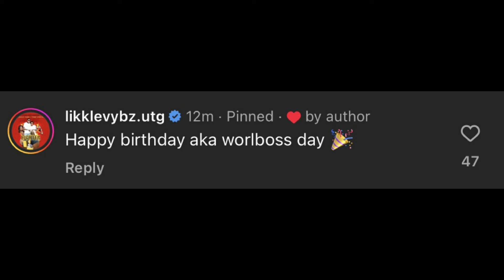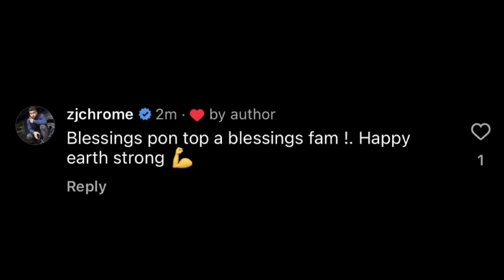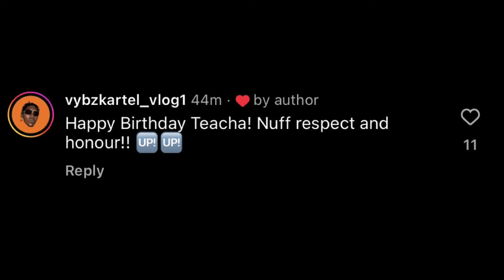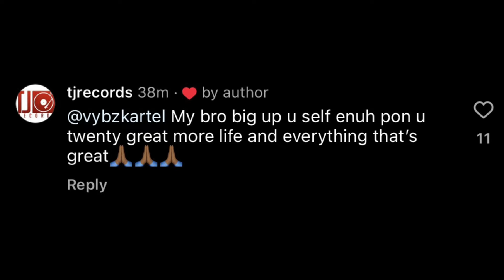Vybz Kartel's 48th Birthday Celebration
Celebrate the legendary Vybz Kartel's 48th Birthday with this unforgettable extravaganza! Join us as we pay tribute to the iconic dancehall artist and toast to his groundbreaking contributions to the music industry. From his chart-topping hits to his massive fan following. Get ready for an epic celebration featuring memorable performances, surprise guests, and exclusive interviews. Don't miss out on the ultimate party in honor of Vybz Kartel's amazing career! Happy Birthday, Kartel! 🎉🎂🎈VybzKartel